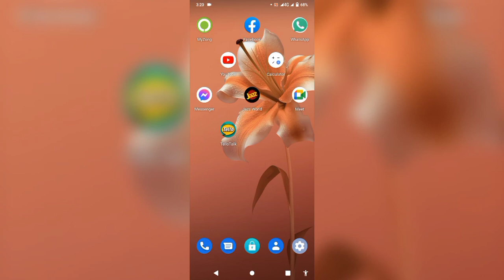pakistan ki Arishfatima ny kitni umar mn Microsoft professional ka reward jeeta jeetotello quiz 7